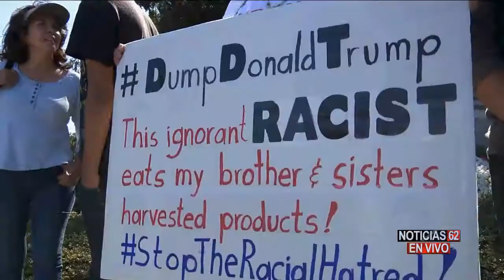A favor de Trump-Noticias 62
Los simpatizantes de Trump no solo se enfrentaron a sus opositores afuera del hotel luxe si no que a puerta cerrada abogaron por él y compartieron sus testimonios en apoyo a sus controversiales declaraciones.